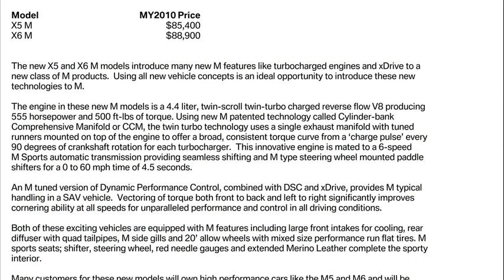bmw x5 m price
bmw x5 m price south africa
bmw x5 m price uk
2011 bmw x5 m
bmw x5 price
bmw x5 m price 2010